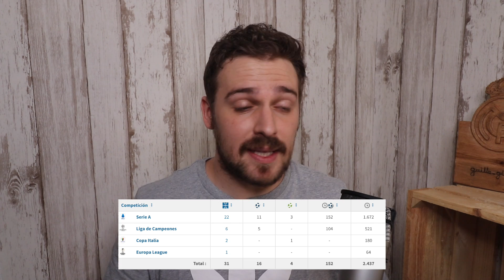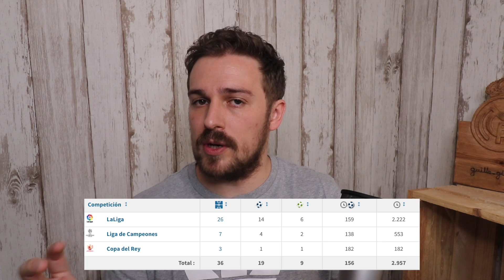PROS y CONTRAS de LAUTARO MARTÍNEZ al REAL MADRID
Sky Italia confirma que el RealMadrid se entromete en el fichaje de Lautaro Martínez por el FC Barcelona. En base a la información, valoramos al futbolista.

CHARLAS DE FÚTBOL